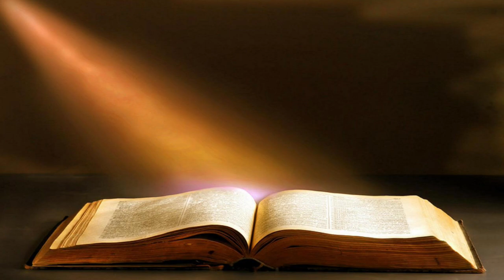2023-08-15 - KFBC RCL Scripture Readings - Year A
TUESDAY, AUGUST 15, 2023 | AFTER PENTECOST
TUESDAY AFTER PROPER 14
YEAR A

  Psalm, First Reading & Second Reading, Option I
             Psalm       Psalm 18:1–19
             First Reading       Genesis 19:1–29 (Complementary)
             Second Reading       Romans 9:14–29
  or
             First Reading       Genesis 39:1–23 (Semicontinuous)